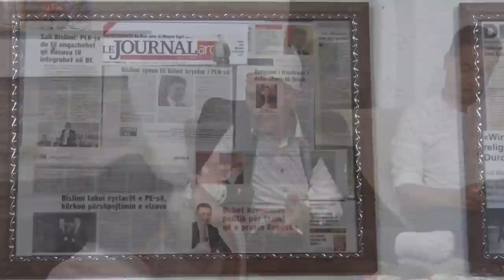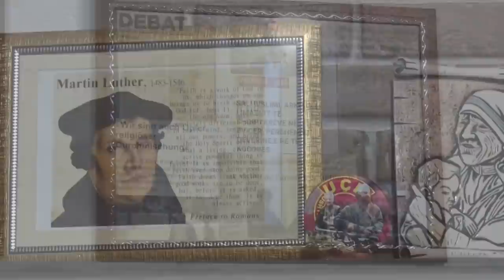Ali Krasniqi me mysafirë në Odën e Sali Bislimit në Myzeqinë